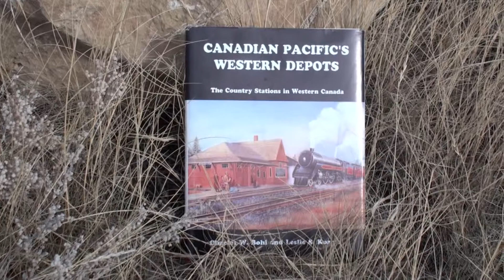Orland, Saskatchewan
Friday evening in Orland. Maybe.